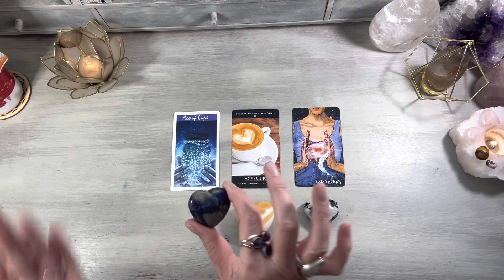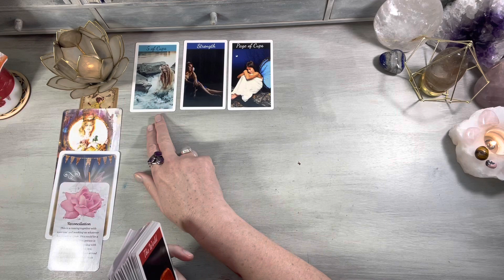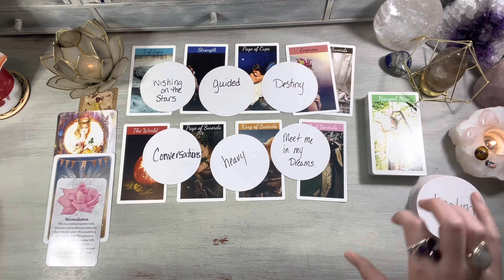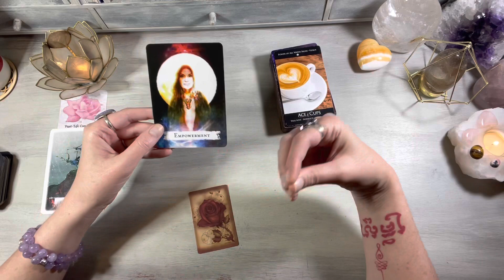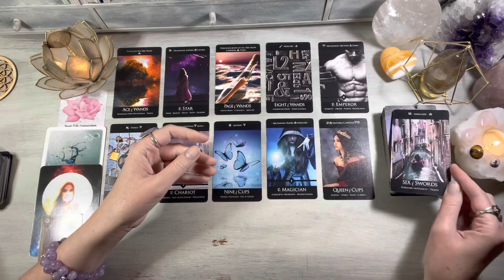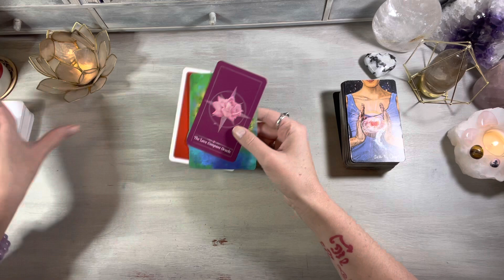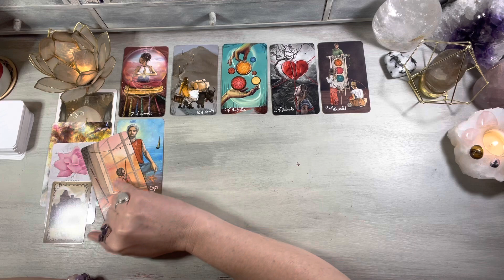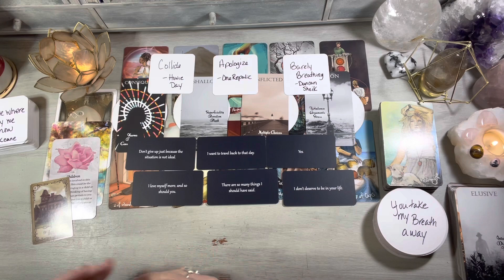😰🫠💗 Their FEELINGS (about YOU?!?) Pick A Card + CHANNELED MESSAGES *Timeless* Love Tarot Reading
PICK A CARD Reading Their CURRENT Feelings for YOU! + channeled messages (Timeless) Love Tarot Reading
+ channeled messages (Timeless) Love Tarot Reading
Pick A Card (Timeless) Relationship Soulmate  Twin Flame Psychic Tarot Reading

Beware of Scammers! I DO NOT DO READINGS VIA WHATSAPP! nor will I solicit in the comments!

This is a Pick a Card video, take a moment to review the piles and choose the one you are most drawn to.

⏱Timestamps⏱
Intro 0:00
Pile 1 3:03
Pile 2  27:30
Pile 3  50:27

💞EXTENDED READING LINKS!! Only $4.99

White Capiz Lotus Tealight Candle Holder seen in all Videos- From World Market

🛒Amazon Store Front (lists of Tarot & Oracle Decks and Items I use)

🙏🏻Channel Wishlist!- Donate a Deck to the channel ( and get a video shoutout)

💗About Me💗
Joy, Florida USA
🔮 Intuitive Channeler, Tarot Reader, and Energy Healer
Offering Insight and Guidance on Love, Life, Spirituality and Everything in between!
Libra☀️ Libra🌙 Aquarius ⬆️
Libra , Scorpio and 8H Stellium

I am available for Personal Readings... See booking info above!